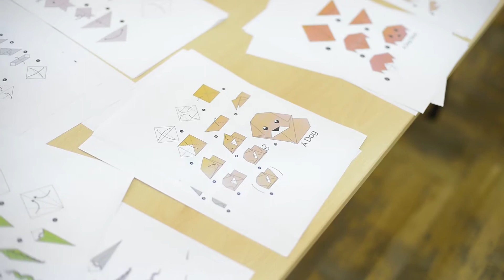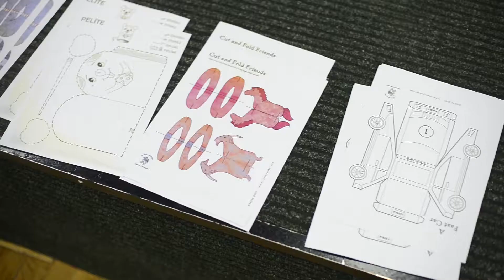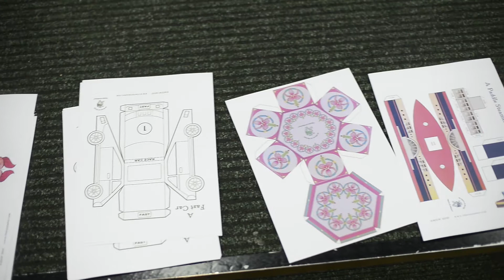Akademia Wspólnej Zabawy - Warsztaty plastyczne pt. "Papierowy Świat" (24.09.2017)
Na ostatnich zajęciach Akademii Wspólnej Zabawy uczestnicy wybrali się w podróż do Japonii. Na warsztatach pt. "Papierowy Świat" dzieci i dorośli zapoznawali się ze sztuką składania papieru zwaną origami. Celem warsztatów było pobudzanie i rozwijanie koncentracji, kreatywności i logicznego myślenia wśród najmłodszych. Na zajęciach uczestnicy dowiedzieli się jak robić proste ozdoby z papieru i tworzyć papierowe zabawki. Zajęcia prowadził Ryszard Rusek.

Warsztaty plastycznie "Papierowy Świat" zrealizowane zostały w ramach projektu Akademia Wspólnej Zabawy dofinansowanego ze środków Ministra Kultury i Dziedzictwa Narodowego.